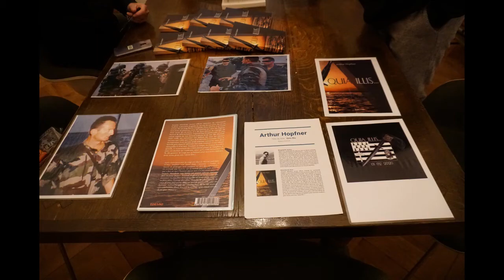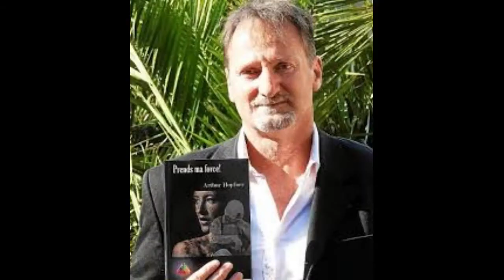Conférence 26 09 2020 Maison Général G.H Dufour _ HOPFNER Arthur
Conférence au cercle de la maison du Général Guillaume-Henri Dufour ce samedi 26 septembre ou plus de 30 personnes sont venu écouter avec une grande attention le passionnant conférencier Arthur Hopfner.
Le thème de la conférence a suscité beaucoup d’intérêt sur ce parallèle entre la gestion* – conduite* – management*  militaire et civil.
Vaste sujet souvent débattu. Néanmoins malgré les détracteurs de certaines méthodes de management militaire, les académies militaires ont le vent en poupe et accueillent de nombreux civils.
(*chacun choisira le terme qui lui sied…mais la finalité, c’est d’atteindre l’objectif fixé et que chacun en ressorte grandit et fière)
Ce partage d’expérience de vie, ce parcours atypique, cette viscérale envie de communiquer avec l’autre, et bien ce Lorrain d’origine et ancien Commando de Marine par ses anecdotes, son vécu et son savoir-faire et savoir être aura convaincu son auditoire.
De nombreuses questions ont relancé le débat notamment avec la présence de plusieurs agents de sécurité qui voulaient au travers des questions-réponses partager des réflexions sur la manière d’appréhender le comportement d’un chef ou des collègues de la profession, voir même la philosophie de l’entreprise pour laquelle ils travaillaient.
Arthur Hopfner le passionné de contact et de partage a même trouvé une astuce pour nous captiver encore plus en créant des personnages, en particulier un certain Jacques Mandrier….comme par hasard membre des forces spéciales… son 8ème roman ne va pas tarder. Nous nous réjouissons déjà de le découvrir et il aura pour titre et certainement de fil rouge « Père de sang, frère de cœur »
« ..Homme de cœur pour qui les faux-semblants et l’a peu près n’ont pas la voie au chapitre..et écrivain pour le plaisir du partage, fonctionnaire par nécessité »
Le Républicain Lorrain décrivait par ces termes entre-autre Arthur Hopfner dans un article récent.
Selon le Républicain Lorrain également, « Sa lectrice la plus âgée a 95 ans et le plus jeune fans en a 14. »
La conférence fut suivie d’une dédicace de son dernier roman « QUIA ILLIS »
Et une grande partie de l’auditoire avec une soif d’en connaître plus pour certains et soif tout court se sont retrouvés autour d’un bon verre au magnifique cocktail dinatoire organisé par Alain Luzeau et son équipe Amanda et Lisa, ainsi que Sophie compagne et soutien inconditionnel de notre conférencier. Moment ou Arthur Hopfner a encore gentiment répondu aux questions des plus timides et partagé en toute amitié les expériences des uns et des autres.
C’est par conséquent avec le plein d’énergie positif et des échanges fructueux, des outils utiles et pratiques pour notre quotidien professionnel que nous tous repartons de plus belle dans cette aventure humaine de tous les jours.
Merci Arthur Hopfner
Et à vous tous les participants à cette belle matinée…prolongée.
Merci Alain Luzeau de m’avoir embarqué dans cette aventure.